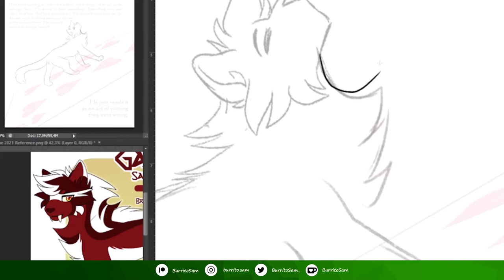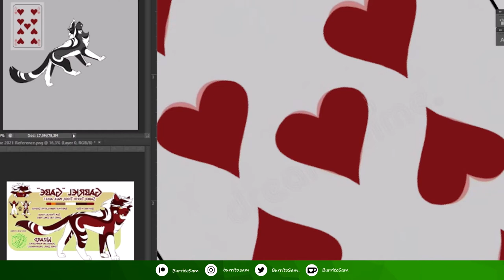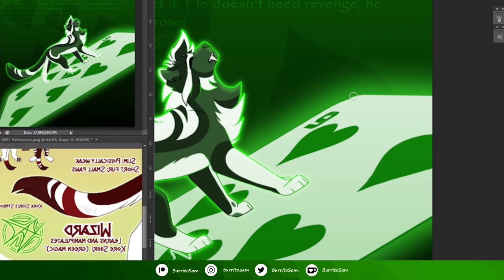【Mindtober #3 | Greed | Speedpaint】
Watch in HD! Please read the description before commenting.

Gabe? 9 of hearts? Hm?
Writing in this piece is a paragraph from a future Lost Faith literature! Patrons will have early access to it soon!

|| Wise Counselor:
- Xeno Draws

|| Skillful Warriors:
- WildMelo

| Brave Sorcerers:
- Furrsshino
- Juuj_Art

To make this video, I used:
- Photoshop and a HUION tablet to draw;
- Sony vegas to edit;

Songs are:

1. Atrium Carceri & Cities Last Broadcast - A Deeper Dream

Take note that I won't asnwer any question that's already in there or in the description!

Artfol: BurritoSam